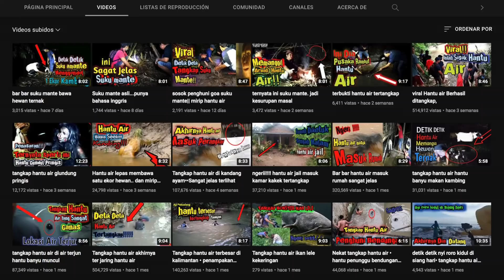RESOLVI el CASO del CHUPACABRAS ¿LO ATRAPARON?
CONTACTO / NEGOCIOS:
. Este es el CASO RESUELTO sobre la criatura que estaba atacando las cabras de estas personas.
Atraparon al CHUPACABRAS y esta es la grabación.
Enterate de todo y mira esta grabación real donde logran captar en cámara a esta criatura terrorífica.